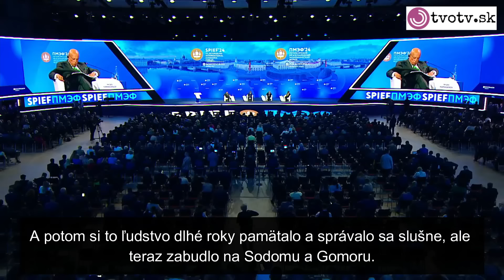VLADIMIR PUTIN: RUSKÁ JADROVÁ DOKTRÍNA JE "ŽIVÝM NÁSTROJOM" môže byť zmenená | TVOTV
Nikdy sme nezačali túto rétoriku. Nepamätám si meno dámy, bývalej britskej premiérky, ktorá na otázku, keď sa stala premiérkou, odpovedala, že je pripravená stlačiť jadrové tlačidlo. To sme nikdy nepovedali. Nikdy. Vtedy sa to všetko začalo. Len sme odpovedali, že by sme to mali brať vážnejšie - okamžite začali hovoriť, že rachotíme jadrovými zbraňami.